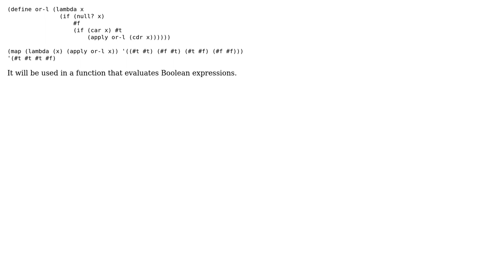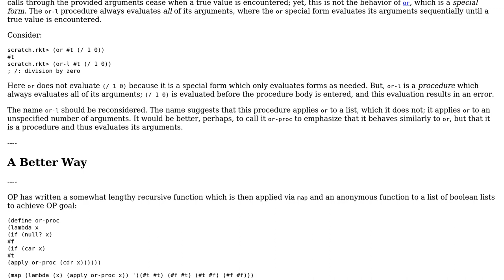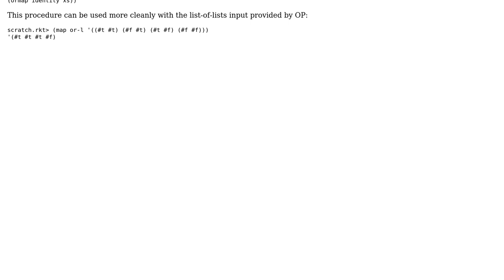Code Review: Is this OR procedure correct?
With thanks & praise to God, and with thanks to the many people who have made this project possible! | Content (except music & images) licensed under CC BY-SA | Music | Images & others | With thanks to user X10D user ex nihilo and the Stack Exchange Network Trademarks are property of their respective owners. You are responsible for your own actions.